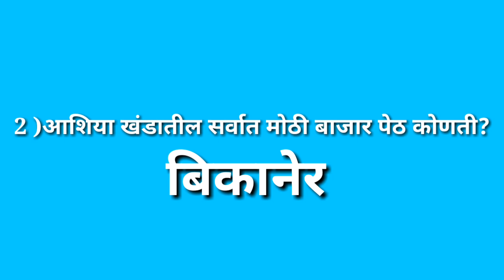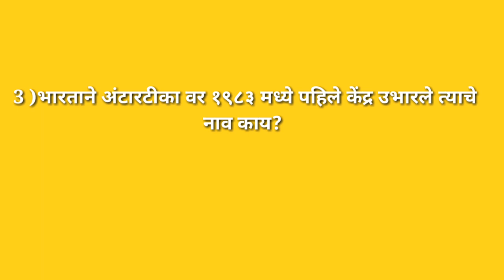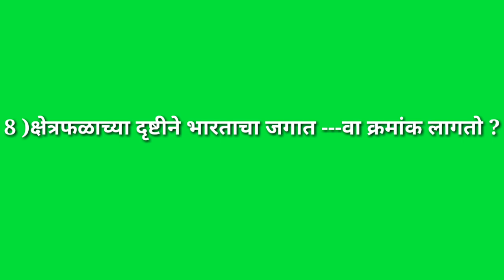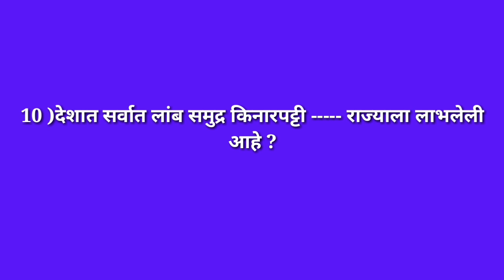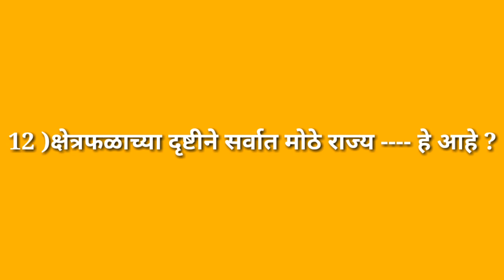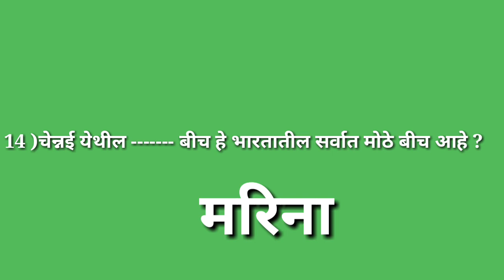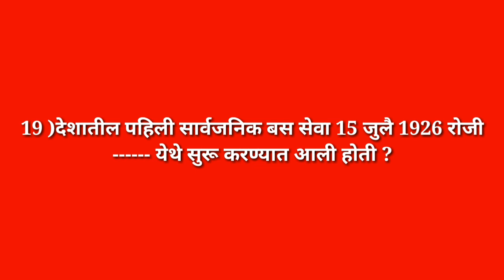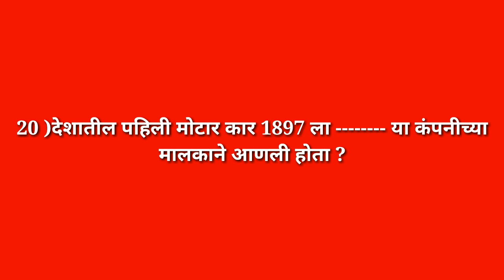पोलिस भरती करता मग चँलेंज आहे तुमच्या समोर कोण किती हुशार आहे चेक करा २० पैकी १२ बरोबर आले तर पोस्ट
नमस्कार मित्रांनो आजच्या व्हिडिओ मध्ये आज आपण पाहणार आहोत की महाराष्ट्र पोलिस भरतीला विचारले जाणारे प्रश्न कारण की हेच ते प्रश्न सतत उतरतात बगा लवकर Maharastra police bharti 2019
Police bharti
पोलिस भरती सराव प्रश्न